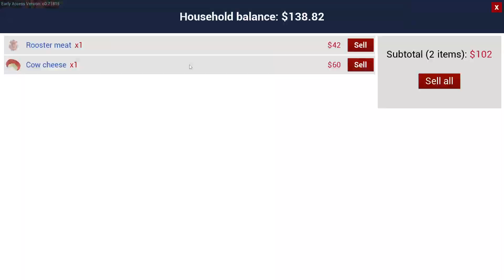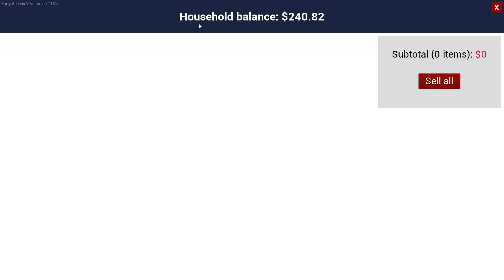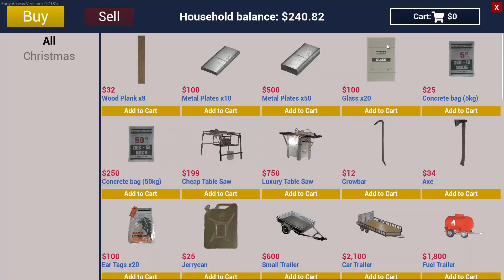Ranch Simulator Ep 5 | The Co-op series - Naming the farm. getting bees and making cheese.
Ranch Simulator -- Found a few bee hives and collected them to fill our bee hive up. our cow is producing cheese.